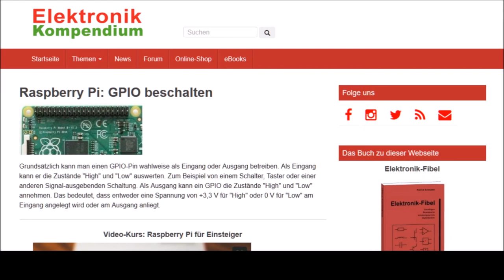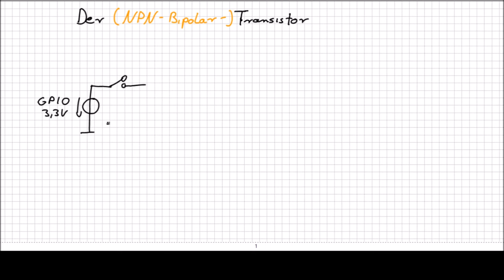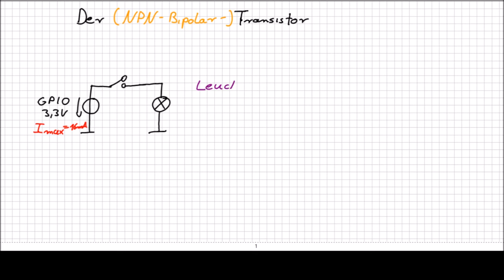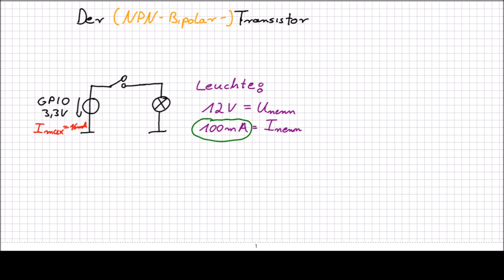1 Einführung und Ausgangsproblem Schalten einer Lampe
Einstiegsvideo zur Reihe "Der Transistor" mit einem kleinen praktischen Problem als Aufhänger